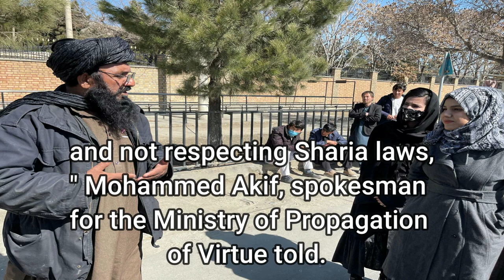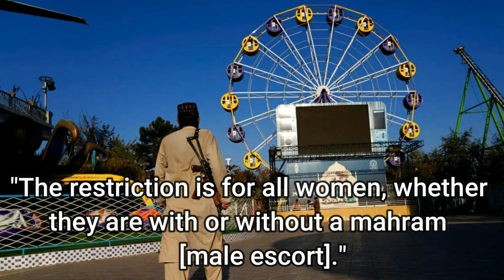Parks become latest no go areas for women in Kabul Taliban ban women from Kabul parks in Afghanistan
The Taliban have banned women from visiting all parks in Kabul, excluding them still further from public life in Afghanistan. We've done this because in the past 15 months, despite our efforts, people have been going to the park and not respecting Sharia laws.